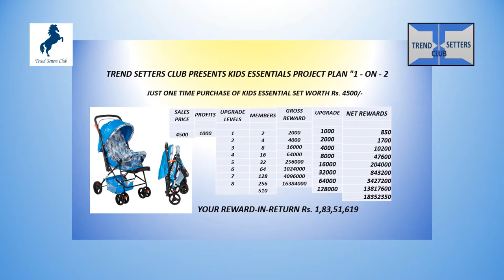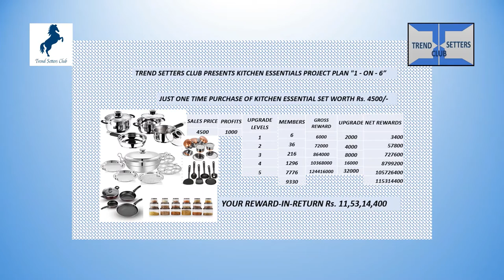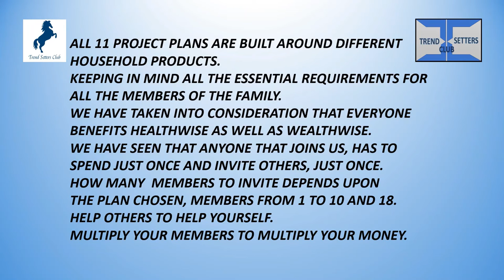13 PROJECT PLANS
13 PROJECT PLANS OF TREND SETTERS CLUB AND MYM2
To know more in detail, watch the video and our other videos too.